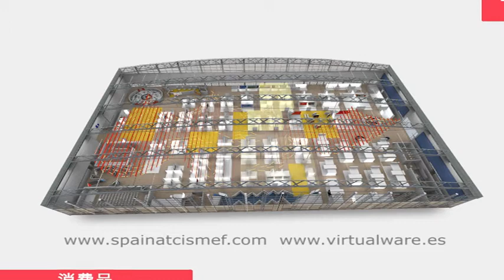Feria Virtual Cismef 2009 (Maqueta Virtual)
Video capturado  en tiempo real del Pabellón Español en la Feria de CISMEF (CHINA) desarrollado por Virtualware

La 6ª edición de CISMEF, la feria multisectorial de pymes más importante de China se celebra en Guangzhou del 22 al 25 de Septiembre del 2009, contando con España como País Invitado en 3D. El pabellón español situado en el hall Internacional de la Feria, contará con más de 150 expositores de empresas españolas, instituciones de la administración central y grandes marcas, además exposiciones temáticas y dos espacios para seminarios.
Con la finalidad de lograr el máximo impacto de las empresas españolas presentes en la feria, la página web de CISMEF desarrollada por Instituto Español de Comercio Exterior (ICEX) contará con una innovadora herramienta para aglutinar toda la oferta expositiva. Se trata de plataforma virtual que permite a las PYMEs nacionales exhibirse de manera online y de forma innovadora.
La Maqueta Virtual de la Feria que recrea una superficie de 10.000 metros cuadrados del interior del Pabellón, (ubicado en el Hall 5.2) permite acceder a los stands agrupados por los diferentes macrosectores: Productos agroalimentarios, Bienes de consumo, Productos industriales y tecnología, Instituciones y Servicios. Esta herramienta facilita la búsqueda de información, ya que proporciona datos relativos a cada expositor con un solo clic.
a aplicación ofrece una vista orbital del pabellón de España, en la que se puede realizar zoom para acercar y alejar la cámara, y para apreciar la distribución de los diferentes espacios dentro del pabellón. También se puede realizar una visita virtual paseando en primera persona por cada stand de las empresas participantes, visualizando a pie de calle su decoración e imagen corporativa.

La empresa Virtualware, encargada del desarrollo de esta aplicación multimedia también estará presente en CISMEF dentro del espacio de Servicios, en el pasillo M, Stand nº135, tal y como representa la maqueta virtual disponible La firma cuenta con más de 5 años de experiencia en el desarrollo de soluciones basadas en tecnología de Realidad Virtual en sectores tan dispares como marketing y comunicación o planificación urbanística, como en otros ámbitos enfocados a la puesta en valor de patrimonio y turismo.

En definitiva, esta plataforma online trata de dar una mayor visibilidad de España además de facilitar la visita real al Pabellón español ubicado dentro del Centro Internacional de Exposiciones y Congresos de Cantón